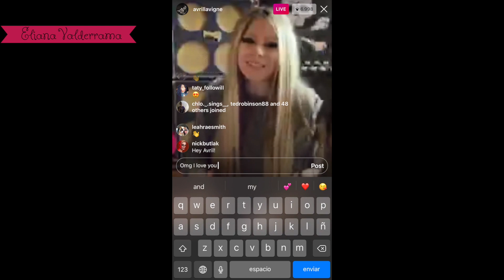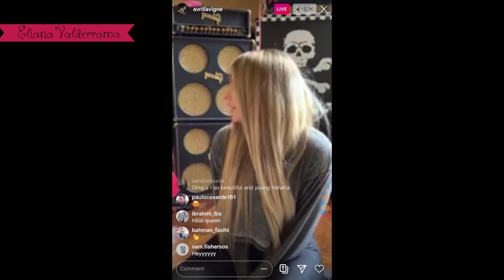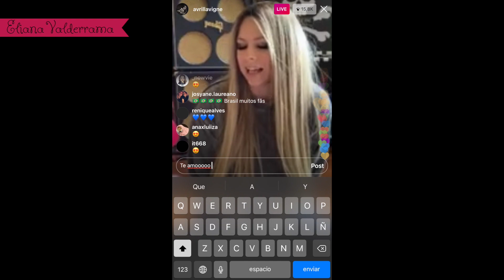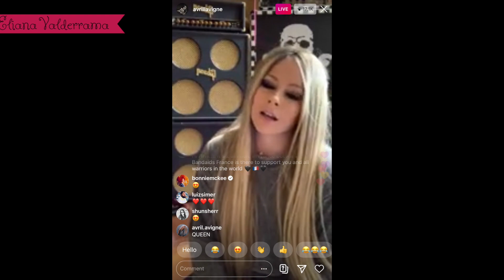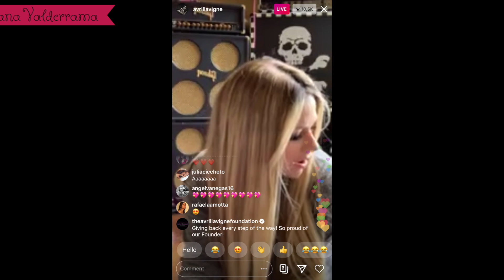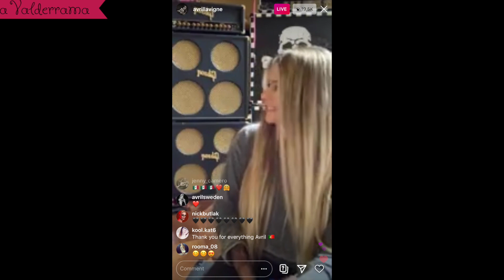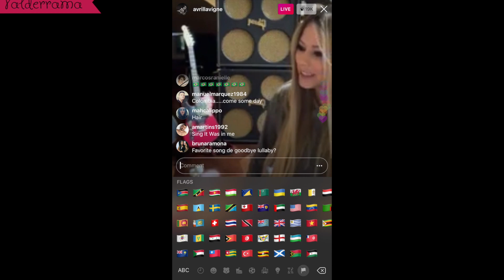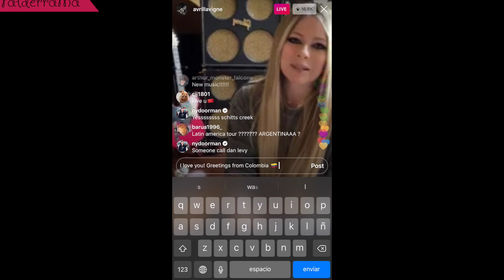Avril Lavigne Instagram Live 24|04| 2020 We Are Warriors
Avril Lavigne performing we are warriors and Head Above Water IG live